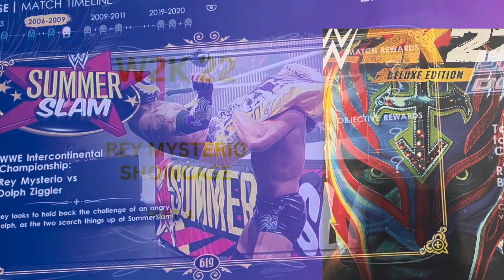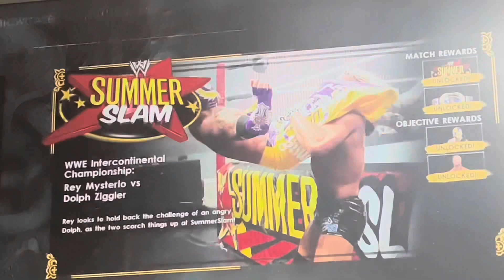W2k 22 Rey Mysterio Showcase play through part 4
Showcasing play through of W2k 22 Rey Mysterio showcase